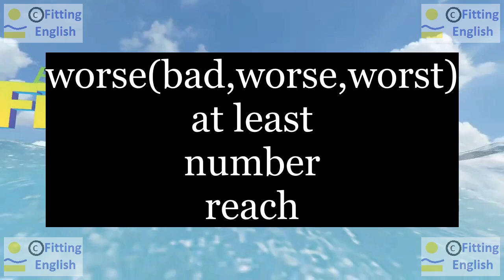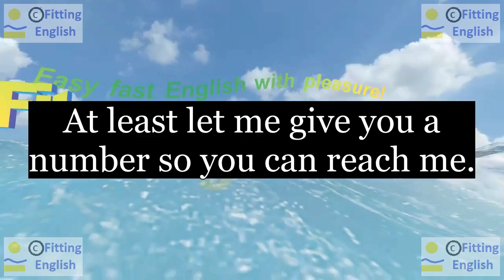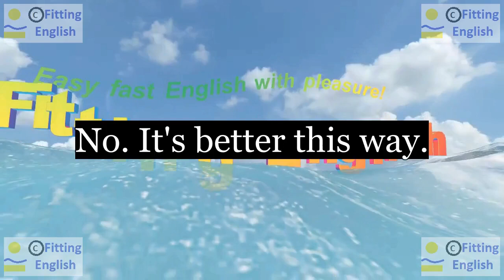Lesson084 Study English through film FOOLS RUSH IN on 3chnl Fitting English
SUBTITLES and NEW WORDS of FOOLS RUSH IN:
Isabel, I...
Don't. Just. You'll just make it worse.
At least let me give you a number so you can reach me.
No. It's better this way.
worse(bad,worse,worst) at least number reach better(good,better,the best) way
HOW TO TRANSLATE this SUBTITLES with NEW WORDS:
LINKS of momentary text translation:
ES reference